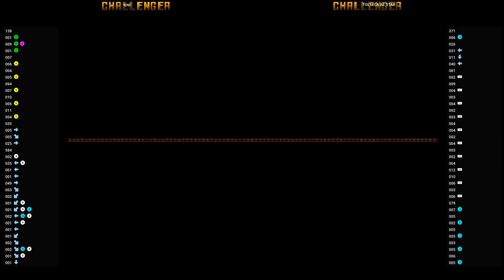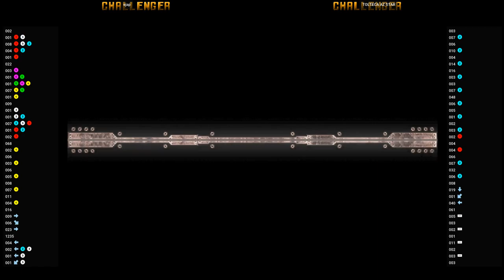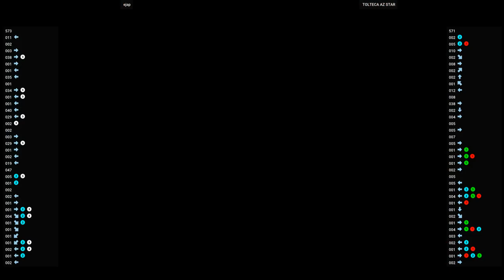Guilty Gear XX Accent Core 🕹 ejap VS TOLTECA AZ STAR